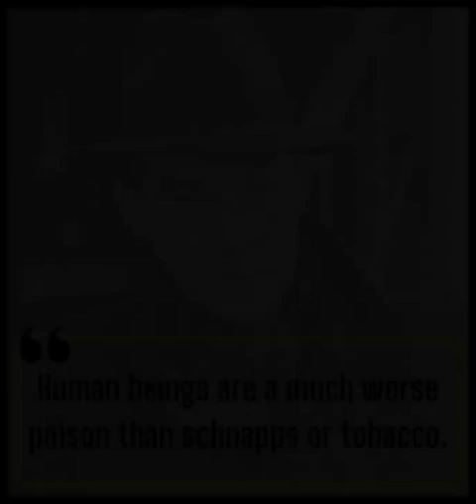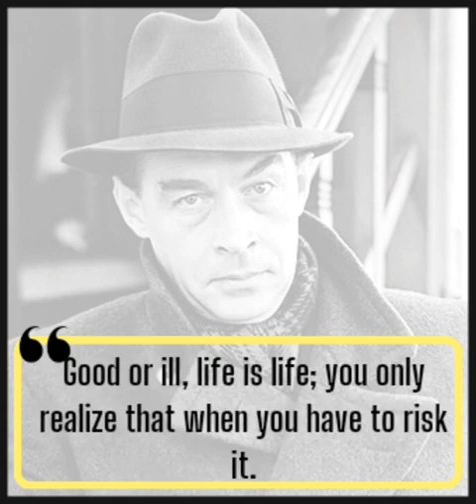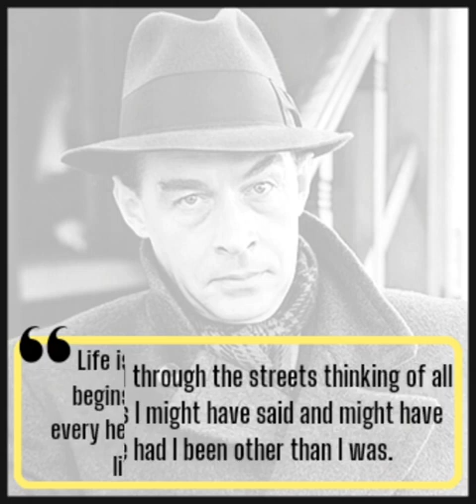Erich Maria Remarque Quotes| Wisest quotes of Erich Maria Remarque| Inspirational Quotes By Erich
In this video, you'll FIND the best quotes of Erich Maria Remarque .
I will keep you updated with the famous quotes said by legends of the world and for this you have to subscribe to my channel. so please subscribe to my channel and enjoy my videos!

Erich Maria Remarque (born Erich Paul Remark; German: [ˈeːʁɪç maˈʁiːa ʁeˈmaʁk] (listen); 22 June 1898 – 25 September 1970) was a German novelist. His landmark novel Im Westen nichts Neues (All Quiet on the Western Front) (1928), about the German military experience of World War I, was an international best-seller which created a new literary genre, and was adapted into a film in 1930.
During World War I, Remarque was conscripted into the Imperial German Army at the age of 18. On 12 June 1917, he was transferred to the Western Front, 2nd Company, Reserves, Field Depot of the 2nd Guards Reserve Division at Hem-Lenglet. On 26 June 1917 he was posted to the 15th Reserve Infantry Regiment, 2nd Company, Engineer Platoon Bethe, and fought in the trenches between Torhout and Houthulst. On 31 July 1917 he was wounded by shell shrapnel in the left leg, right arm and neck, and after being medically evacuated from the field was repatriated to an army hospital in Germany where he spent the rest of the war recovering from his wounds, before being demobilized from the army.

After the war he continued his teacher training and worked from 1 August 1919 as a primary school teacher in Lohne, at that time in the county of Lingen, now in the county of Bentheim. From May 1920 he worked in Klein Berssen in the former County of Hümmling, now Emsland, and from August 1920 in Nahne, which has been a part of Osnabrück since 1972. On 20 November 1920 he applied for leave of absence from teaching. Remarque worked at a number of different jobs in this phase of his life, including librarian, businessman, journalist, and editor. His first paid writing job was as a technical writer for the Continental Rubber Company, a German tire manufacturer.Remarque had made his first attempts at writing at the age of 16. Among them were essays, poems, and the beginnings of a novel that was finished later and published in 1920 as The Dream Room (Die Traumbude). Between 1923 and 1926 he also scripted a comic series, Der Contibuben, drawn by Hermann Schütz, published in the magazine Echo Continental, a publication by the rubber and tire company Continental AG.

In 1948, Remarque returned to Switzerland, where he spent the remainder of his life. There was a gap of seven years – a long silence for Remarque – between Arch of Triumph and his next work, Spark of Life (Der Funke Leben), which appeared both in German and in English in 1952. While he was writing The Spark of Life he was also working on a novel, Zeit zu leben und Zeit zu sterben (Time to Live and Time to Die).[citation needed] It was published first in English translation in 1954 with the not-quite-literal title A Time to Love and a Time to Die. In 1958, Douglas Sirk directed the film A Time to Love and a Time to Die in Germany, based on Remarque's novel. Remarque made a cameo appearance in the film in the role of the Professor.

In 1955, Remarque wrote the screenplay for an Austrian film, The Last Act (Der letzte Akt), about Hitler's final days in the bunker of the Reich Chancellery in Berlin, which was based on the book Ten Days to Die (1950) by Michael Musmanno. In 1956, Remarque wrote a drama for the stage, Full Circle (Die letzte Station), which played in both Germany and on Broadway. An English translation was published in 1974. Heaven Has No Favorites was serialised (as Borrowed Life) in 1959 before appearing as a book in 1961 and was made into the 1977 film Bobby Deerfield. The Night in Lisbon (Die Nacht von Lissabon), published in 1962, is the last work Remarque finished. The novel sold some 900,000 copies in Germany.

Erich Maria Remarque's Quotes |Wisest quotes of Erich Maria Remarque| Inspirational Quotes By  Erich| Quotes that are worth listening!